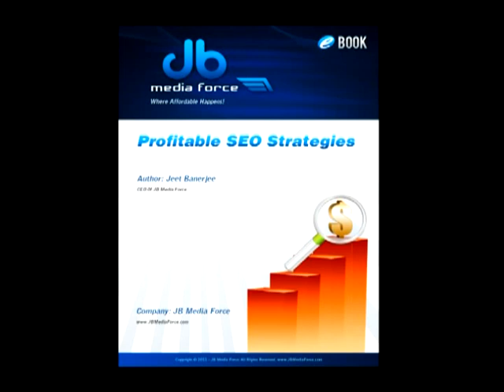Jeet Banerjee on What's Up Orange County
Jeet Banerjee "Author/Entrepreneur" is interviewed by Scott D. Stewart on What's Up Orange County.  Broadcast on KDOC tv.